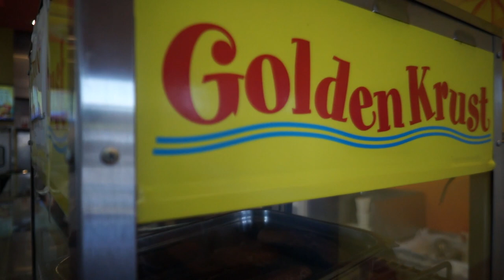THIS IS A ONE OF A KIND CHARGER | ACE CAFE MOPAR MEET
This was a crazy weekend for me!!! I loved the mopar meet at ace cafe it was amazing!!!